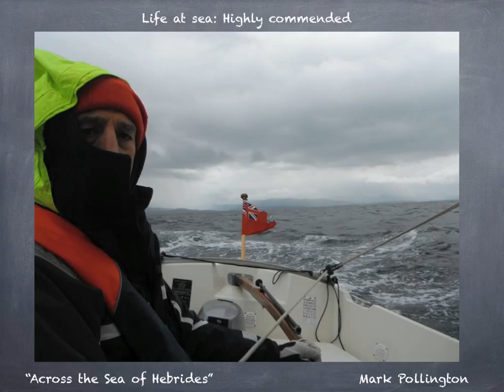OGA Photography competition winners: 2014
Slideshow of winning photos from the 2014 competition